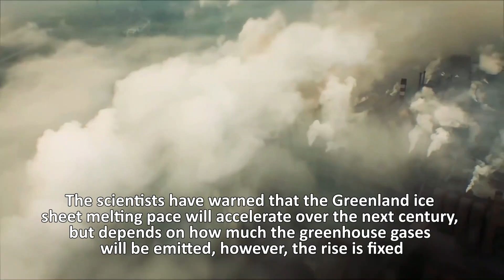Climate Change, Polar Ice Caps Melting: Will Greenland Disappear By Next Century?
Greenland ice sheets are melting faster than what scientists predicted. And it's gonna get much worse with rising temperatures...
Do you have any idea about how much ice is lost to the oceans every year...?